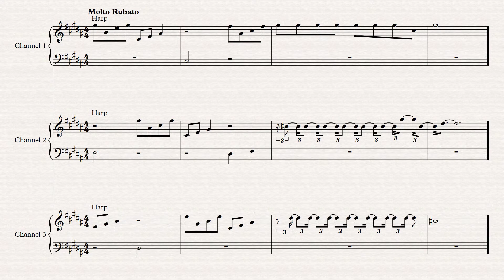Resting - Arcana (SNES, 1992) OST - Staying at the Inn Stinger Transcription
Composed by Jun Ishikawa and Hirokazu Ando

Instrument names are suggestions because many timbres are ambiguous.